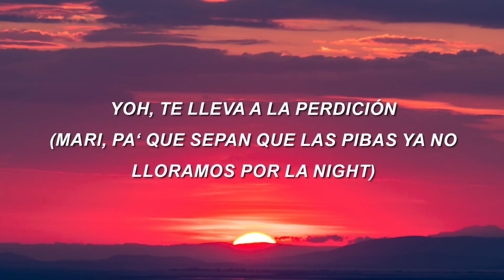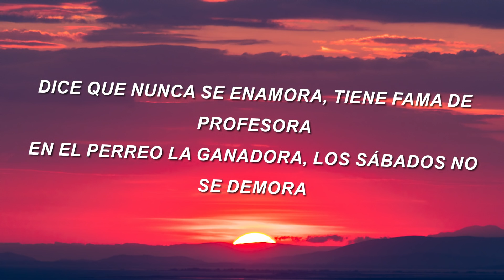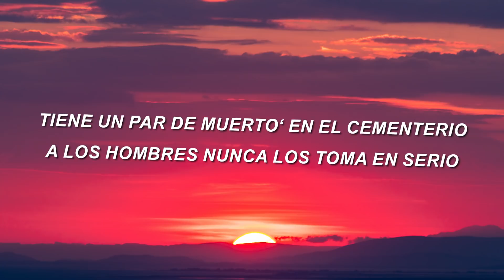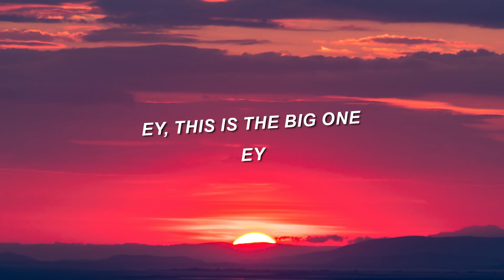Maria Becerra x Cazzu - Animal (Letra/Lyrics)